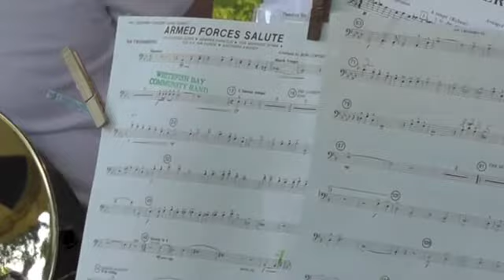Whitefish Bay,WI Community Band Concert June 20, 2012 Armed Forces Salute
Whitefish Bay WI Community Band Concert at Old School House Park on June 20, 2012.  Armed Forces Salute Conductor: Fran Rundel. Master of Ceremonies: Dick Steinmetz.